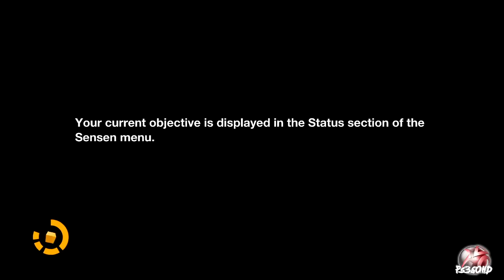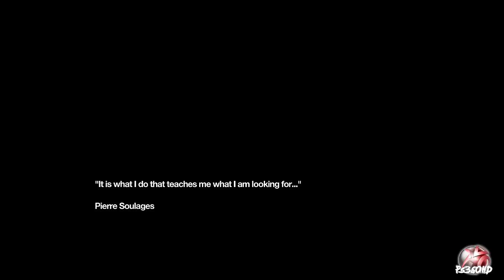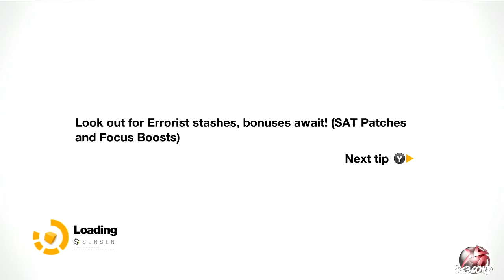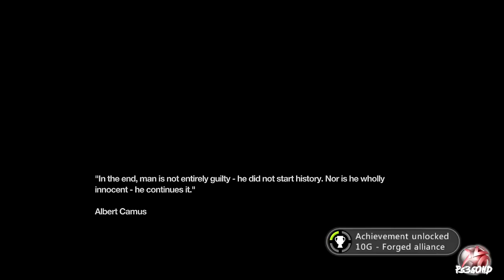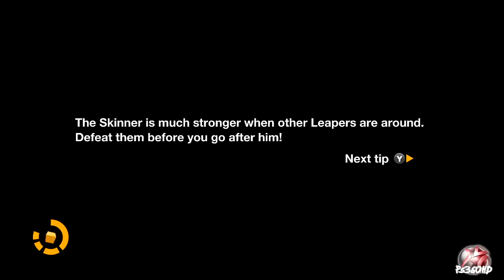Remember Me - 1st Hour of Gameplay